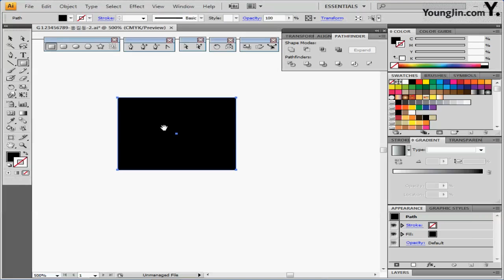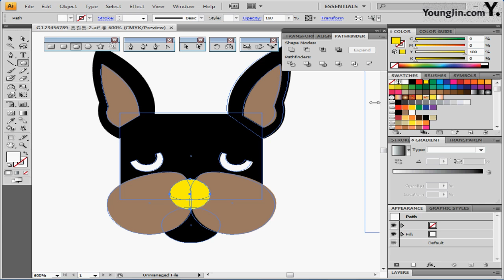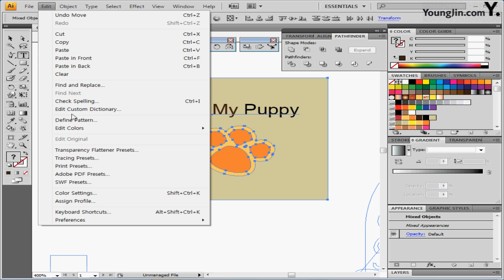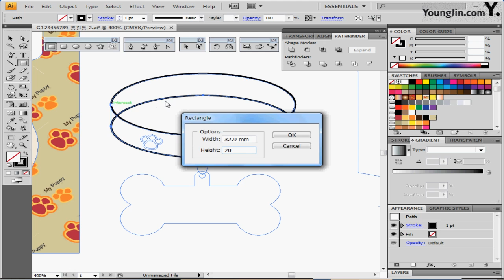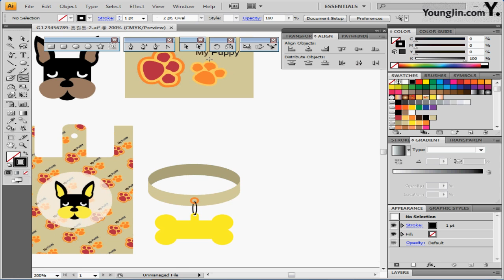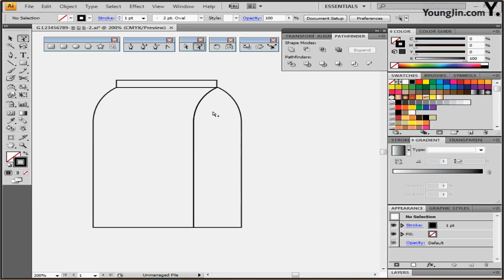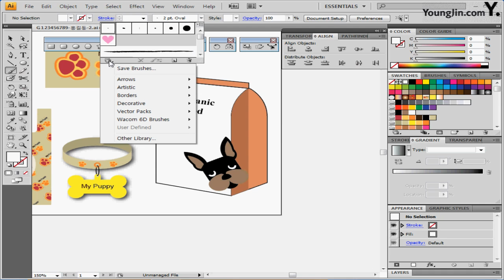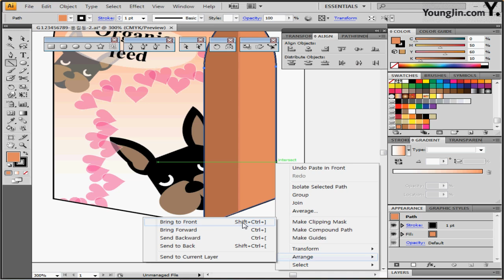최신 기출 유형 9회-2